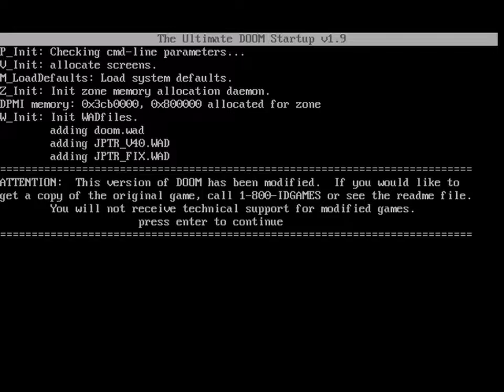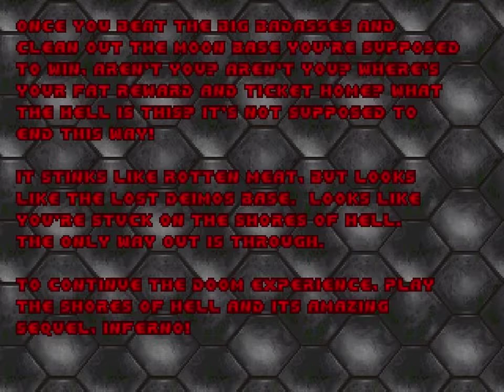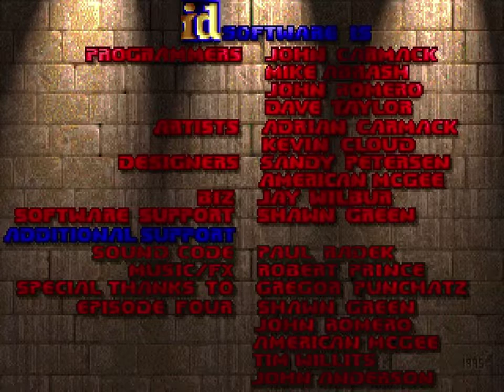The Lost Episodes of Doom - 8 - Brain Untrust Committee